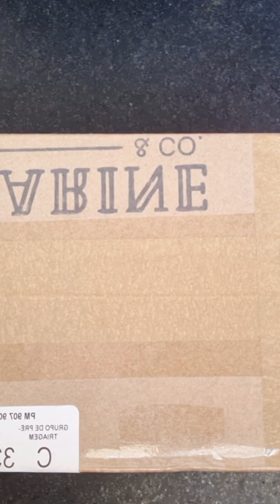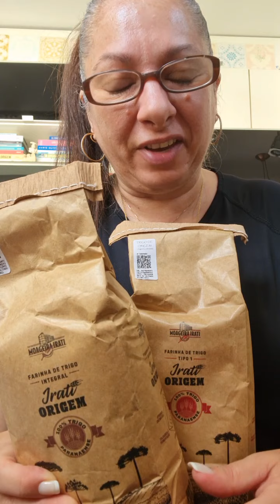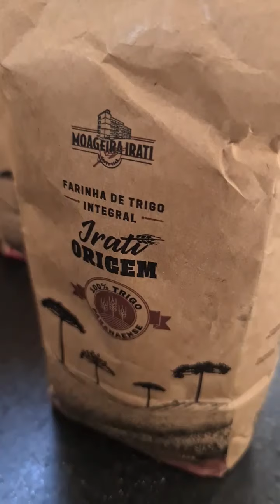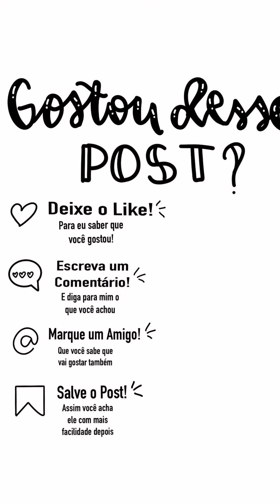Farinha Irati, Trigo de origem - Teste de Performance